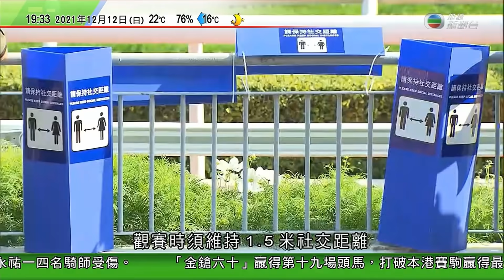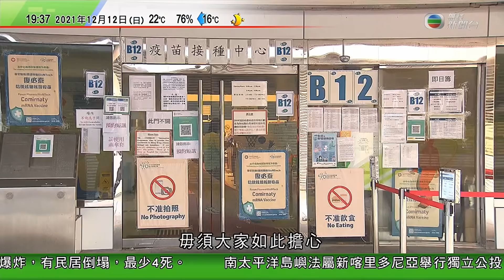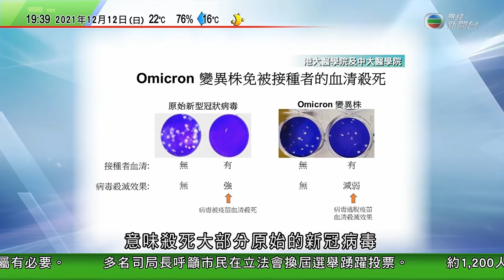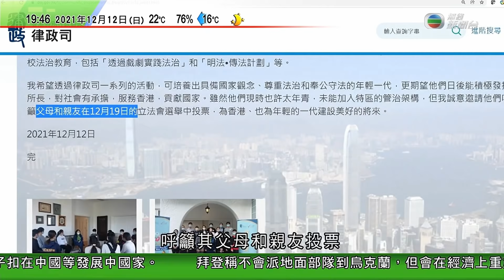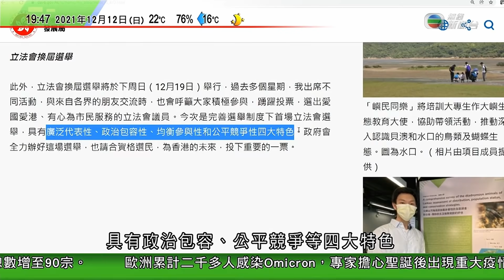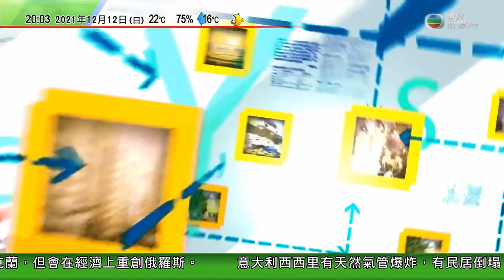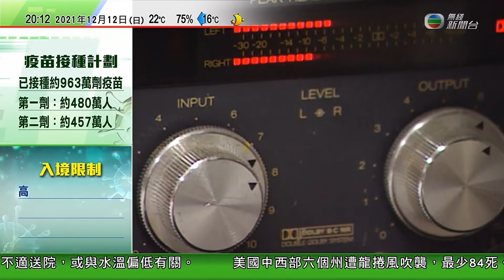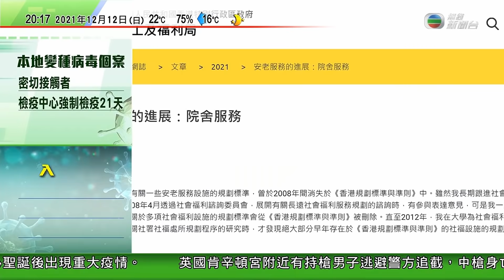無綫7:30 一小時新聞 TVB News｜逾30股龍捲風襲美國中西部 專家指反常高溫及濕度致出現極端天氣｜英揆被揭發去年12月參與聖誕活動 ｜內地人口出生率再創新低｜20211212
17:08 逾30股龍捲風襲美國中西部 專家指反常高溫及濕度致出現極端天氣
21:21 英揆被揭發去年12月參與聖誕活動 涉違反防疫規定
24:35 內地人口出生率再創新低 有政協委員指需加強年輕人生育責任

相關影片:
1. TVB午間新聞｜美國將商湯集團列投資黑名單 中國駐美使館批嚴重干涉內政｜英國多逾400宗Omicron個案 當局指兩劑疫苗不足籲打加強劑｜工展會維園舉行｜20211211 香港新聞 TVB News
2. 無綫香港新聞TVB News 涉綁架外傭及女童案42歲男子被捕 警方暫列企圖綁架案處理｜神舟十三號航天員直播太空授課 與內地及港澳學生實時互動 -20211209
3. TVB午間新聞｜外交部駐港公署批美國民主峰會扭曲民主價值製造世界分裂｜輝瑞及BioNTech指第三劑新冠疫苗可加強保護 ｜英加宣布不派官方代表出席北京冬奧｜20211209 香港新聞 TVB News